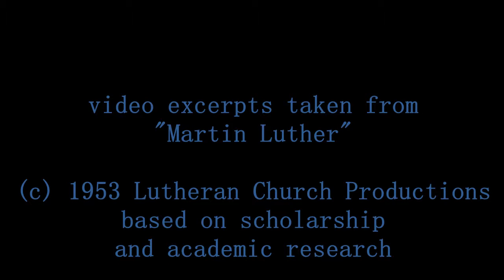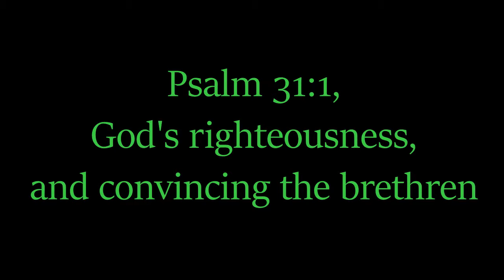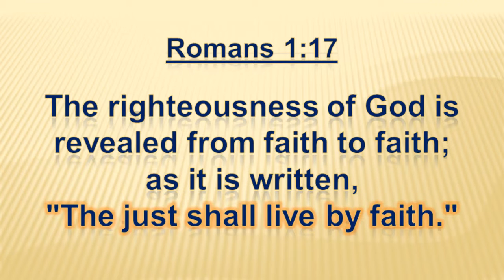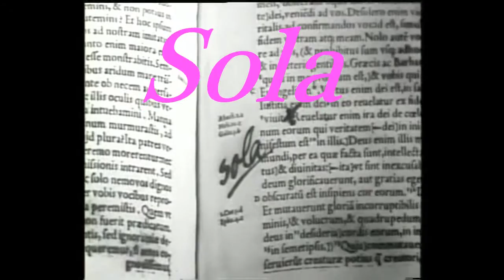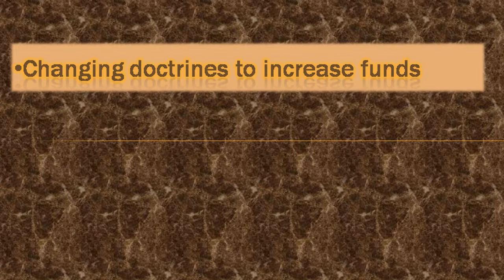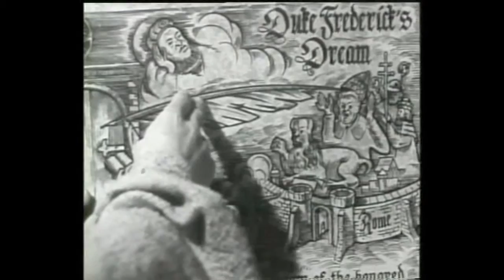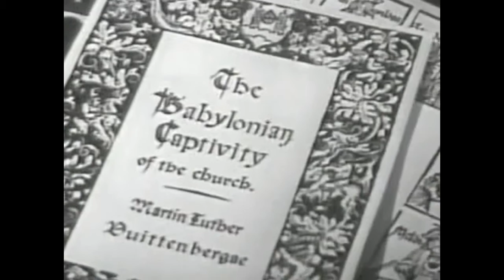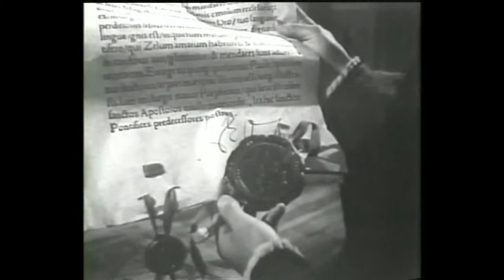Martin Luther, Righteousness by Faith, Reformer, the Gospel of Jesus Christ and Sola Scriptura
video clips from a very nice Martin Luther production.
--more on Martin Luther: Read chapters 7 & 8 in The Great Controversy by Ellen White